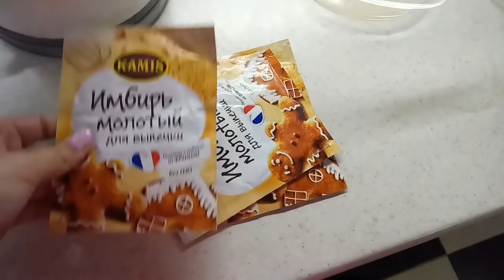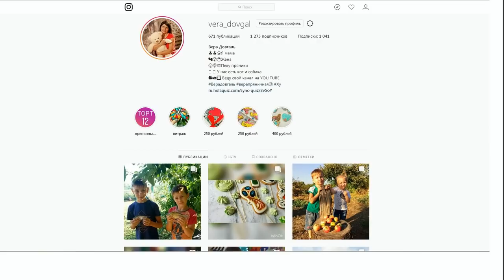♥Хуторянка ✔ЧУТЬ ЧУТЬ ПОКУПОК В ПЯТЕРОЧКЕ ✔ 21 НОЯБРЯ 2018